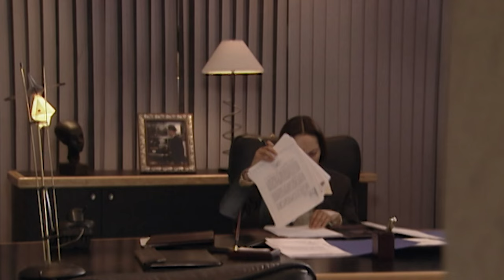Tío Alberto | Capítulo 79 | Marcela celosa de Silvia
Alberto Sotomayor, un hombre millonario vive rodeado por su ambiciosa familia que solo espera el día de su muerte para repartirse su inmensa fortuna. El Tío Alberto consciente de esta situación le brinda ayuda a su familia de forma esporádica por compasión. Con un humor ácido, el Tío Alberto goza de la soledad, a excepción de las visitas de su sobrino Eduardo, un muchacho simpático que lo único que quiere es disfrutar la vida conquistando mujeres. Eduardo sabe que Marcela, una joven sencilla y muy hermosa lo ama profundamente, por lo cual se aprovecha de esta situación para lograr sus objetivos: unirla sentimentalmente al Tío Alberto para obtener su fortuna, sin imaginar que con el tiempo se enamorará de ella y a su vez el corazón de Marcela pasará a pertenecer al Tío Alberto.

Revive las telenovelas de TV Azteca,  las mejores producciones de la pantalla chica como Destino, Tanto Amor, Todo por Amor, Vivir a Destiempo, Lucho en Familia, Tío Alberto, Quererte Así, La Vida en el Espejo, Quiéreme Tonto, Así en el Barrio como en el Cielo, Huérfanas, Deseo Prohibido, Nada Personal y más telenovelas.